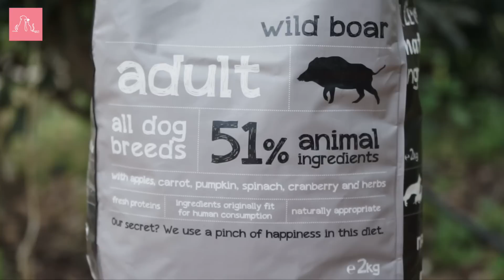YOUR PET SHOW S3E1 - LAZAROS KARANASIOS KTINIATROS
Η 1η ελληνική εφαρμογή για υιοθεσίες και εξαφανίσεις κατοικίδιων είναι ΓΕΓΟΝΟΣ!!

Ονομάζετε Your pet και σας περιμένει να την κατεβάσετε:

 *είτε σε Android

 *είτε σε iOS

Μέσα από την εφαρμογή μπορείτε:

🐶Να καταχωρήσετε ένα σκυλάκι ή ένα γατάκι για υιοθεσία. Οι ενδιαφερόμενοι χρήστες μπορούν να επικοινωνήσουν μαζί σας μέσω chat. Επίσης οι χρήστες της εφαρμογής έχουν την δυνατότητα να φιλτράρουν τις καταχωρήσεις και να αναζητήσουν αυτό ακριβώς που ψάχνουν.

🐱Να καταχωρήσετε ένα αγνοούμενο κατοικίδιο. Οι υπόλοιποι χρήστες θα ειδοποιηθούν με notification, εφόσον βρίσκονται εντός της περιοχής εξαφάνισης. Στην επεξεργασία προφίλ δηλώνετε την διεύθυνση κατοικίας κι εμείς δημιουργούμε έναν κύκλο ακτίνας 1ος χλμ, προκειμένου να σας ειδοποιήσουμε για οποιαδήποτε εξαφάνιση.

💡Να καταχωρήσετε μια υπενθύμιση σχετικά με το κατοικίδιο σας. Ραντεβού στον κτηνίατρο, εμβόλιο ή κάποιο φάρμακο και όταν έρθει η ώρα θα σας ειδοποιήσουμε με notification.

Γίνετε μέλη της κοινότητας YourPet για να βοηθήσουμε όλοι μαζί τους αγαπημένους τετράποδους φίλους μας.

Για την ψυχαγωγία και την ενημέρωση σας δημιουργήθηκε το κανάλι YOURPET,
όπου κάθε Πέμπτη θα βλέπετε νέο υλικό!!!

Σήμερα στην παρέα μας ο αγάπημένος κτηνίατρος και φίλος Λάζαρος Καρανάσιος ο οποίος θα λύσει όλες σας τις απορίες σχετικά με τα αγαπημένα μας φιλαράκια.

Σας ευχαριστούμε που είστε εδώ και μην ξεχνάτε ότι:
ΦΡΟΝΤΙΖΟΝΤΑΣ ΕΝΑ ΖΩΟ ΓΙΝΟΜΑΣΤΕ ΚΑΛΥΤΕΡΟΙ ΑΝΘΡΩΠΟΙ ❤️

Μεγάλο ευχαριστώ στη naturea για την στήριξη και τις συμβουλές προς τους μικρούς μας φίλους!
Για περισσότερες λεπτομέρειες επισκεφθείτε το και θα τα βρείτε όλα!

( Μέρος των εσόδων από τους χορηγούς μας πηγαίνει σε φιλοζωικές δράσεις )

Παρουσίαση: Ευγενία Σαμαρά
Βίντεο: Σπύρος Μαλτέζος